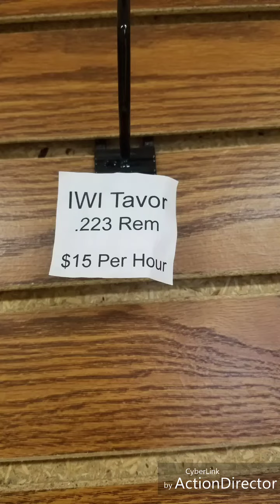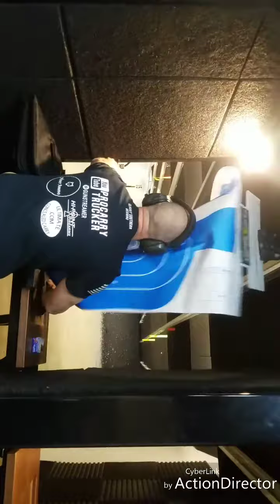Range time at Locked and Loaded in Pana, Il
Shooting a cool firearm